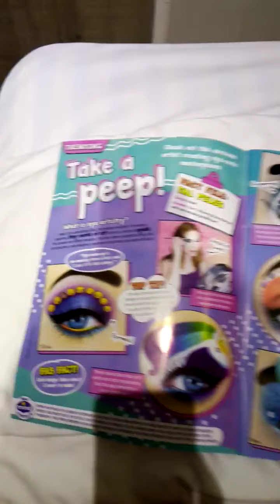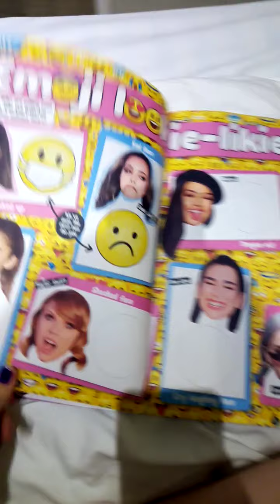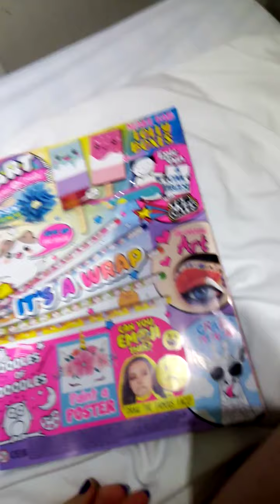UNBOXING LATEST ISSUE OF GT ART DRAW&CREATE MAG